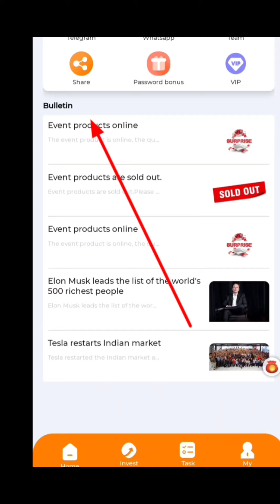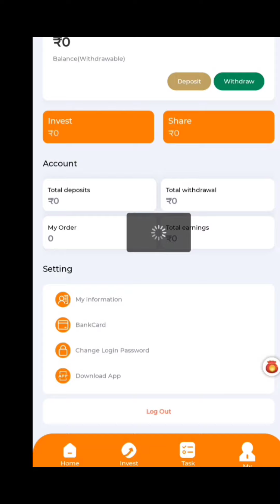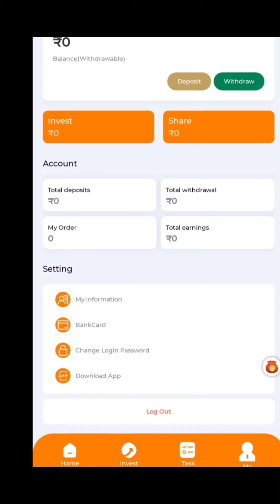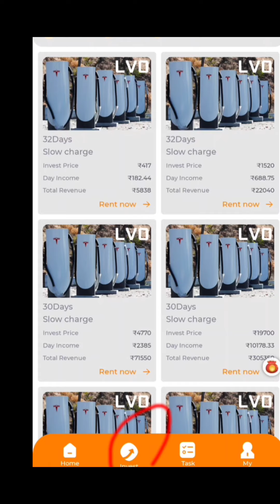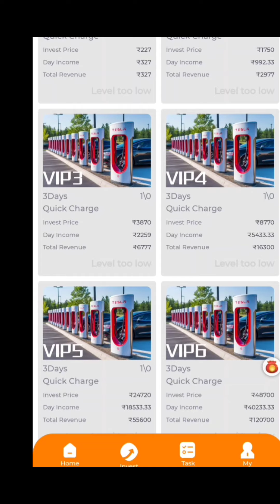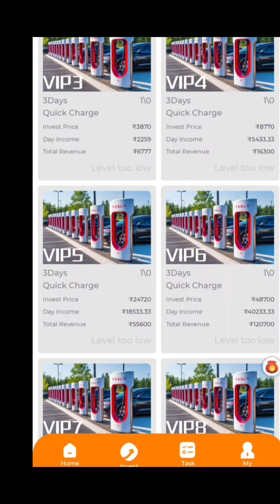TESLA double earn money 💰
Register Now